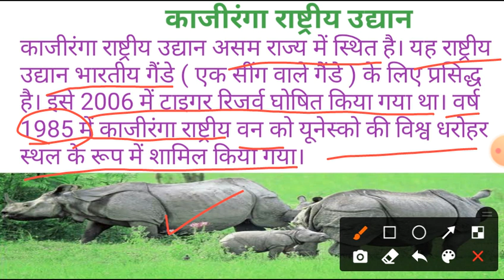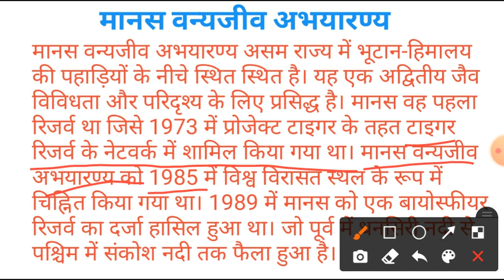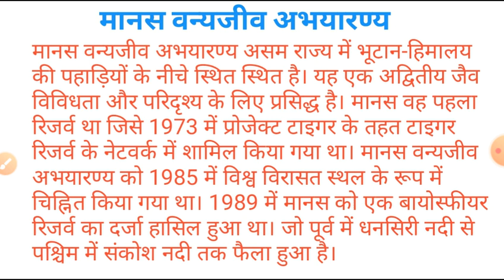असाम के विश्व धरोहर स्थल (UNESCO World Heritage Sites in Assam )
unesco world heritage sites in assam important sites